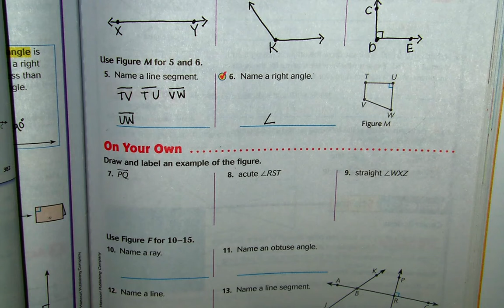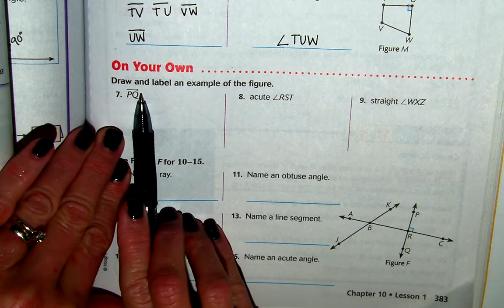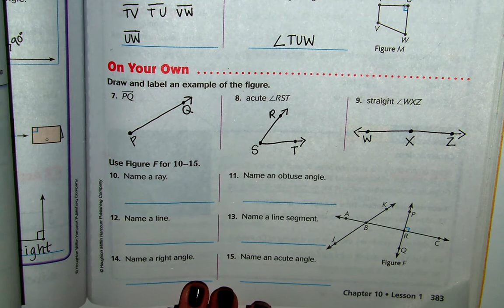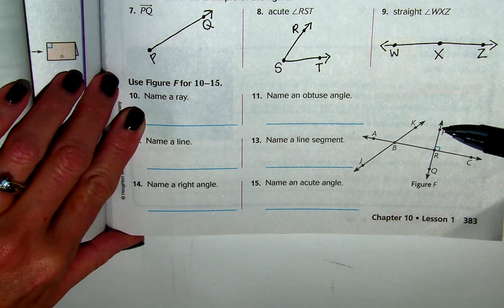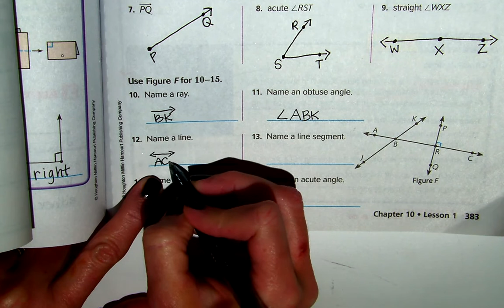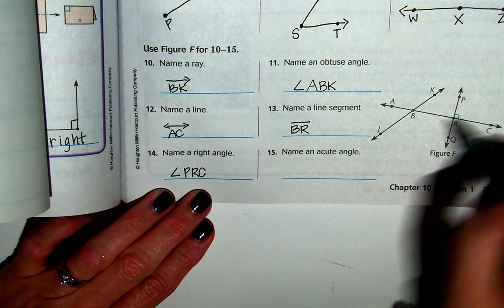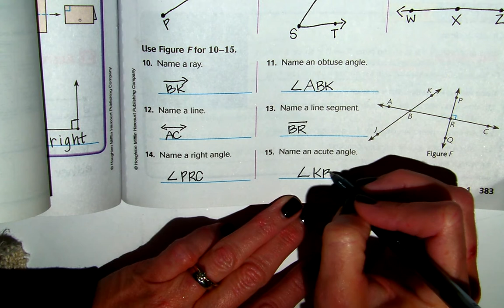Math Lesson 10 1 page 383 Part 2